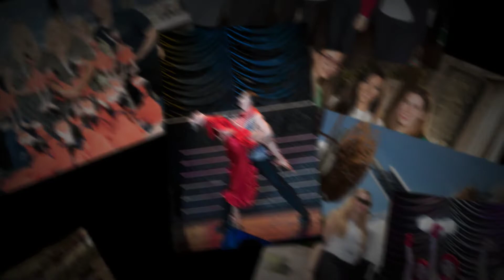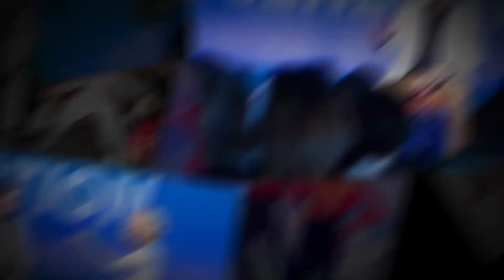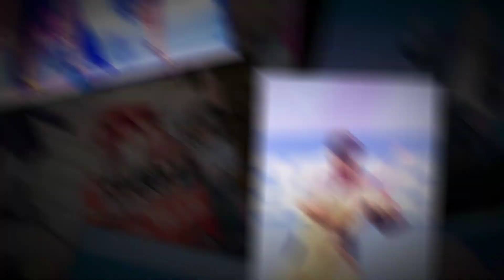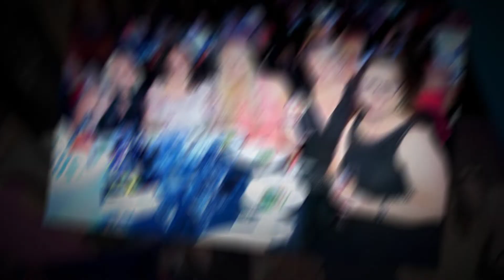CLIA UK & Ireland Cruise Conference 2019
The three-day flagship UK Cruise Industry event, the largest travel agent event in the UK,  included a trade fair, a full day of conference sessions and gala dinner including entertainment. Plus, delegates had the chance to visit to visit two of the three ships in port for the event: Celebrity Edge, Cunard’s Queen Mary 2 and MSC Preziosa.